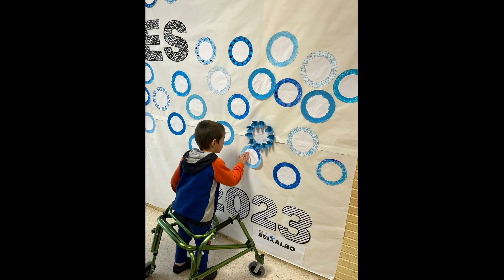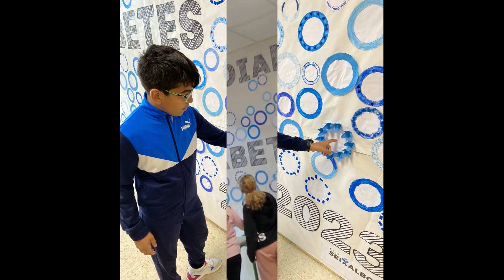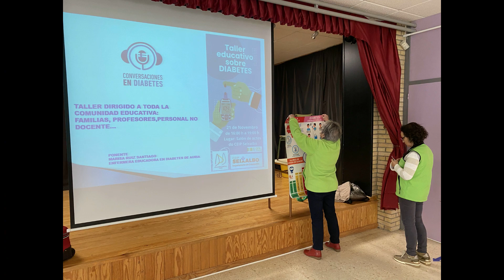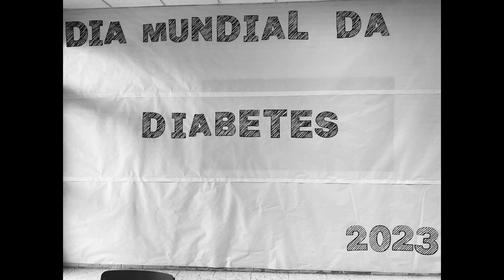Día da diabetes 2023